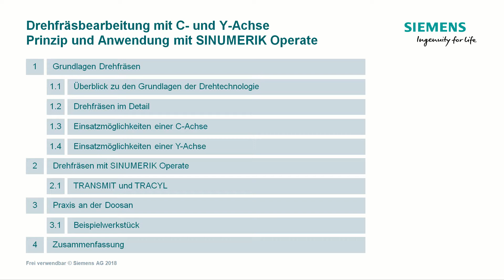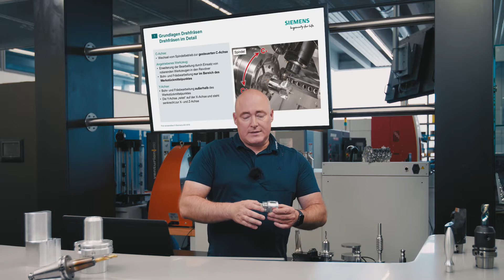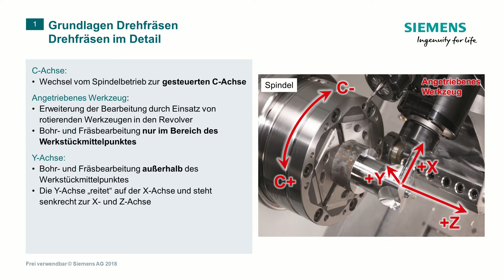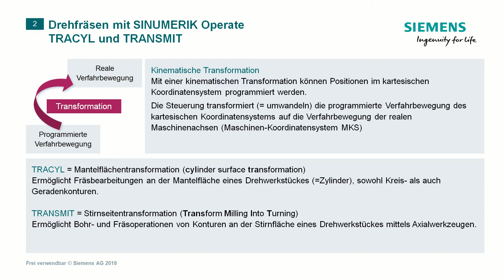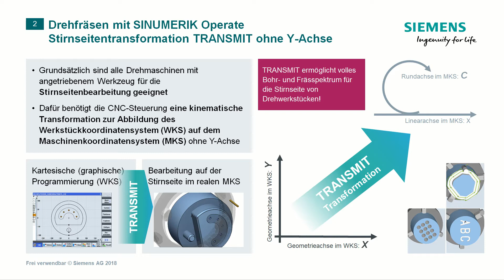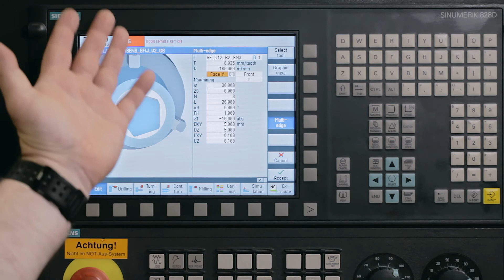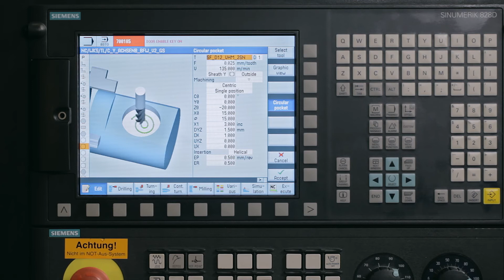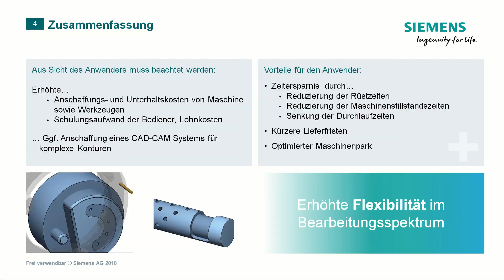SINUMERIK live Drehfräsbearbeitung mit C- und Y-Achse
SINUMERIK live
Drehfräsbearbeitung mit C- und Y-Achse
Prinzip und Anwendung mit SINUMERIK Operate